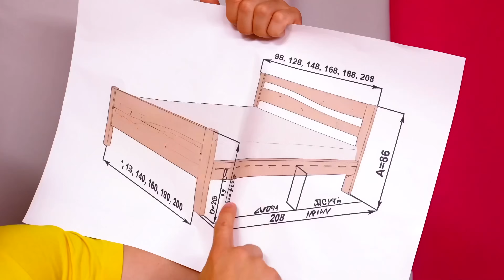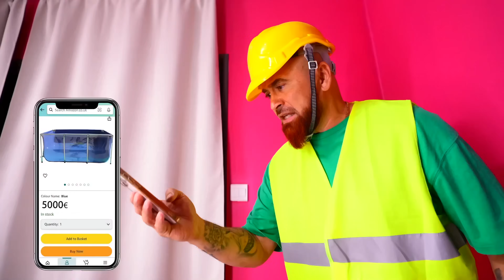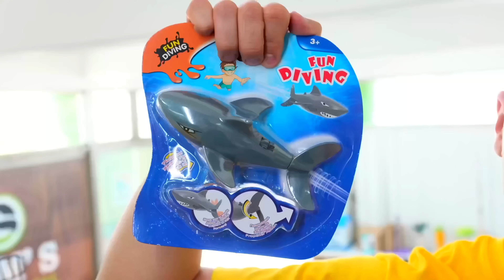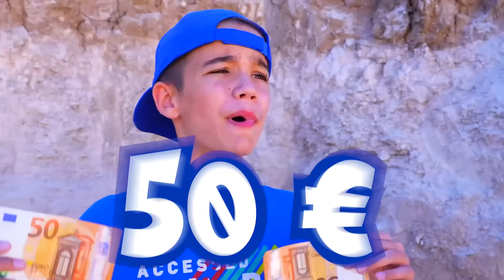Ho Trasformato Il Mio Letto In Una Vasca Per Pesci!